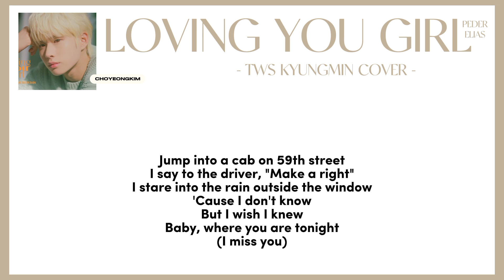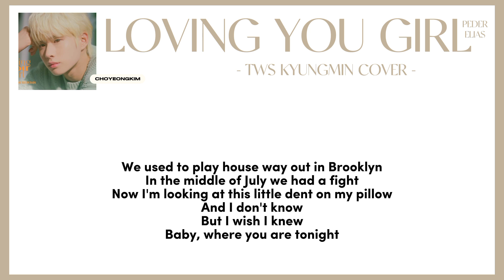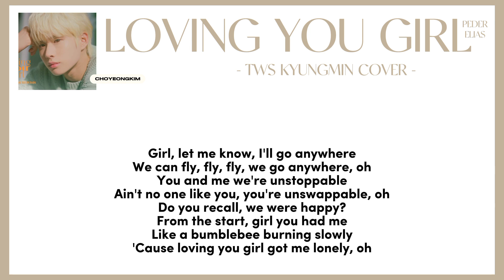LOVING YOU GIRL - PEDER ELIAS ( TWS KYUNGMIN COVER ) Lyrics | CHOYEONGKIM